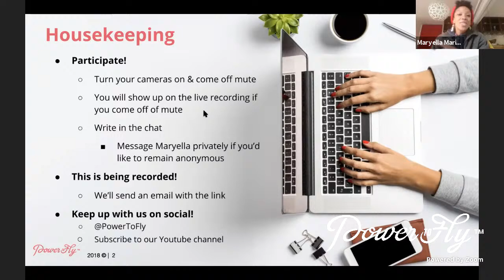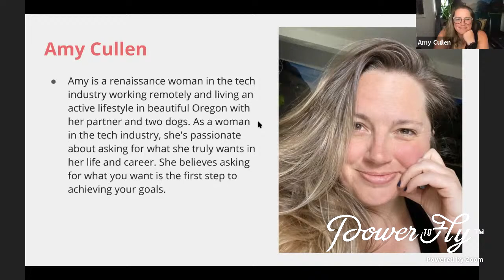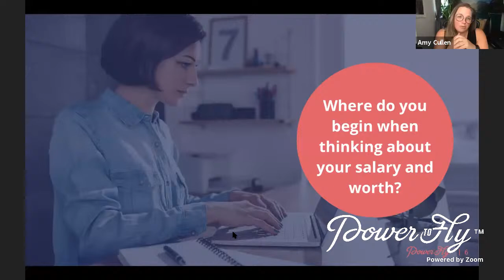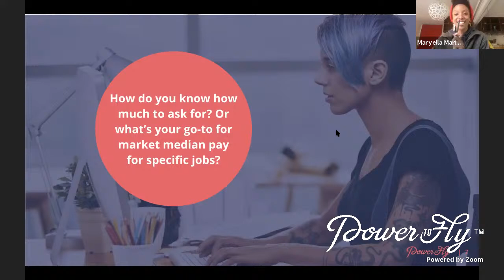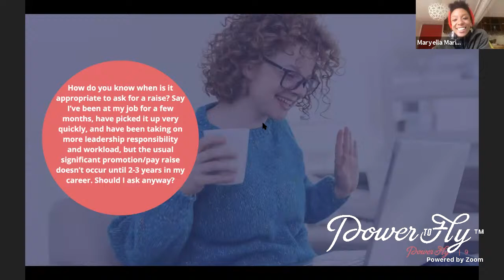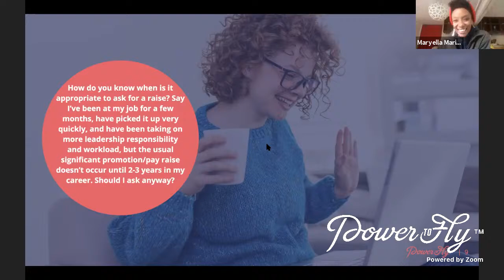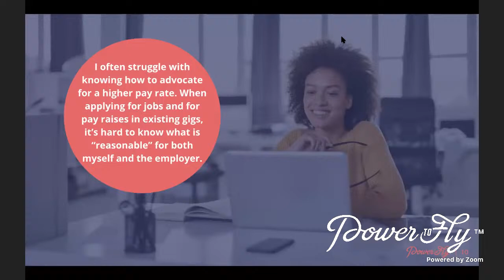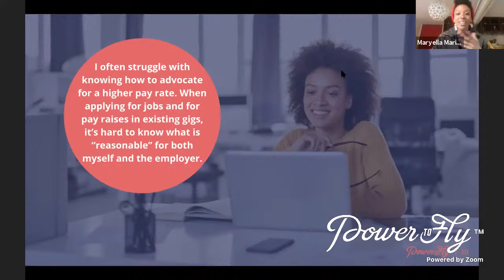Stop Leaving Money on the Table: How I Advocated For Pay Increases Over 60%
Check out all of our Chat and Learns and Webinars

I have negotiated THREE 60%+ pay increases by asking for what I want on my career path.

- Are you nervous about negotiating?
- Do you want to learn more about getting raises in your current position?
- How do you even figure out what to ask for?

I'm here to share my story of asking for things when it's uncomfortable (because, duh money talk is 99% uncomfortable!) and encourage you to take a chance on your success!